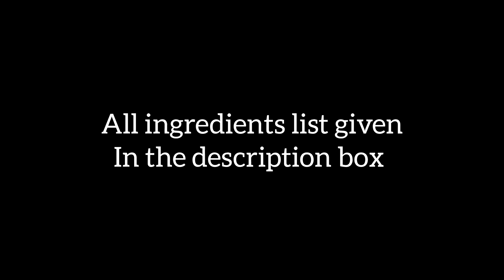Boiled Eggs Sukka | வேக வைத்த முட்டை சுக்கா | Reehana Recipes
Boiled Eggs Sukka

Ingredients :

Oil : 3 tsp
Mustard seeds : 1/2 tsp
Small Onion : 1 Cup
Ginger Garlic paste : 1 tsp
Tomato : 2
Curry leaves
Green chillies : 2
Salt : 1 tsp
Turmeric powder : 1/2 tsp
Mutton masala : 1 tsp
Chilli powder : 1 tsp
Kashmir Chilli powder : 1 tsp
Water : 1/2 tsp
Pepper Powder : 1 tsp
Boiled eggs : 5
Coriander leaves

@rєєhαnα rєcípíєѕ